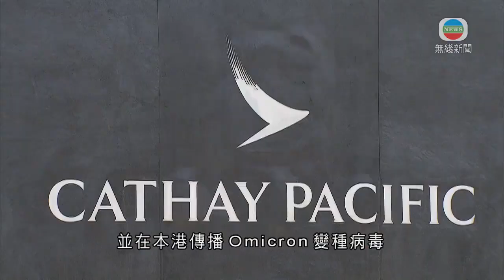國泰宣布明起回復約兩成貨運運力 維持約2%客運運力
早前宣布停飛貨機七天的國泰航空，宣布明天起回復約兩成貨運運力，及維持約百分之二客運運力。

國泰航空行政總裁鄧健榮向員工發信指，由於機組人員最新檢疫措施及Omicron變種病毒在全球肆虐，政府宣布飛行禁令，令國泰決定減少運力。他指明白對客戶及員工產生重大影響，國泰會盡一切努力在條件允許下增加航量，並盡力協助員工。

國泰早前多名貨機機組人員違反家居檢疫外出用膳，並在本港傳播Omicron變種病毒，政府之後規定貨機機組人員需在酒店檢疫三日，國泰亦宣布停飛貨機七日。